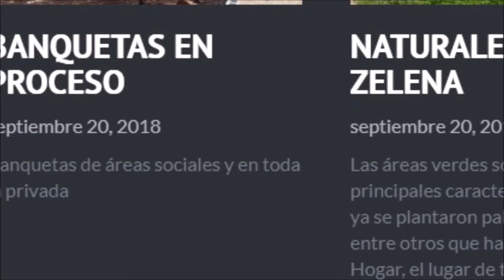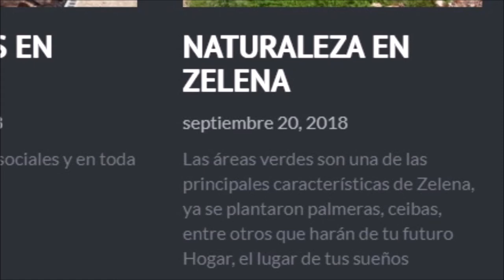Privada residencial Conkal Merida Yucatan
Descripción Privada Residencial Zelena, se encuentra en el estado más seguro del país, lleno de riquezas naturales, extensa gastronomía, Puerto de Progreso y hogar de Chichén Itzá, una de las siete maravillas del mundo. Entre otros atractivos que lo hacen el lugar ideal para construir tu futuro. Ubicación privilegiada a tal solo 5 minutos de Altabrisa Privada Residencial Zelena contará con las siguientes amenidades: - Acceso con vigilancia y seguridad las 24/7 - Amplias vialidades con banquetas de concreto estampado (10mts) - Andadores - Pista de Jogging - Área social con terraza techada y baños - 30 cajones de estacionamiento - Área de juegos infantiles - Barda perimetral - Más de 5,000 m2 de áreas verdes - Agua potable - Luz subterránea - Cancha de fútbol